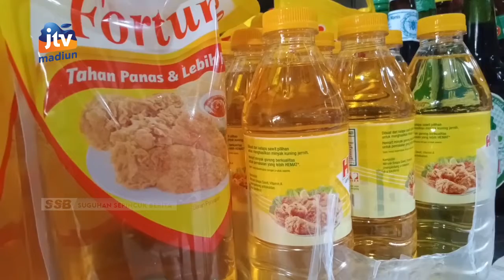KOTA MADIUN - Harga Minyak Goreng Di Pasaran Sudah Turun, Tetapi Langka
Harga minyak goreng di sejumlah pasar tradisional di kota madiun sudah mulai turun. Dari 20 ribu rupiah menjadi 14 ribu rupiah perliternya. Namun keberadaannya sulit didapat.